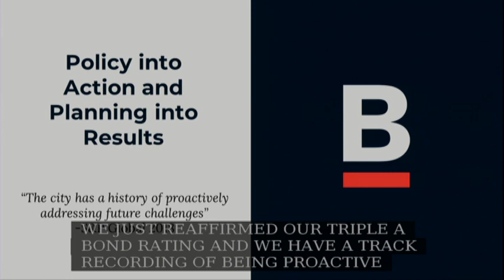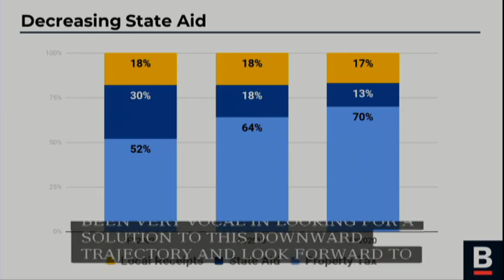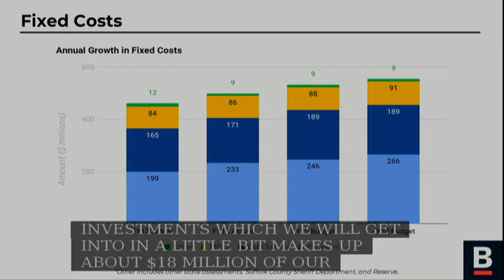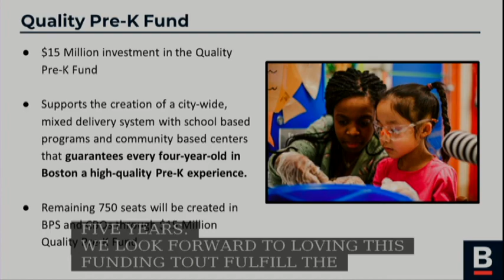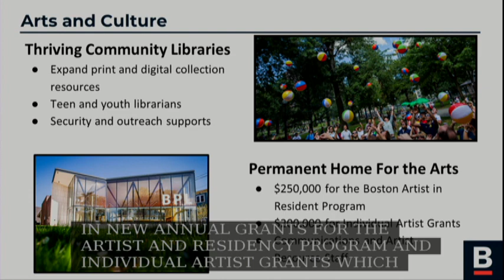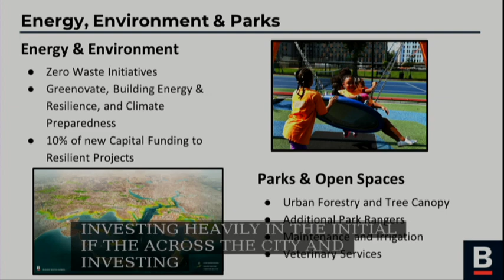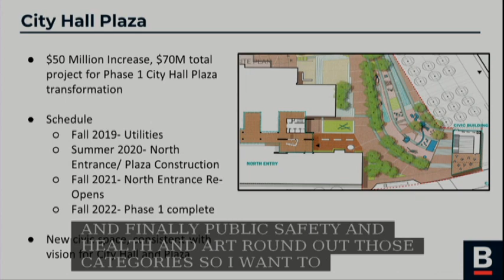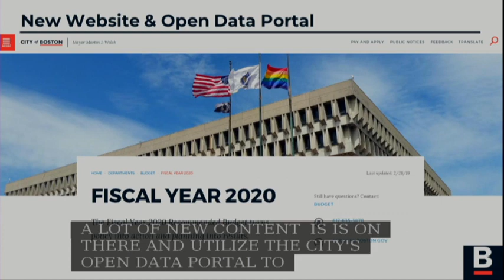Committee on Ways & Means FY20Budget: Admin & Finance - Overview on April 22, 2019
Dockets #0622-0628 - Fiscal Year 2020 Budget: Administration & Finance - Overview

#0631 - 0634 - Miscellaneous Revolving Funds